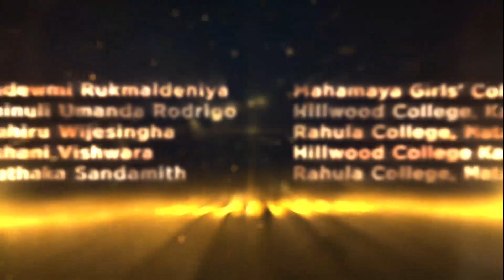Orizontas 2.0 | Award Ceremony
Orizontas 2.0, the online platform created for young school astronomers looking for new ways in the world of stars.